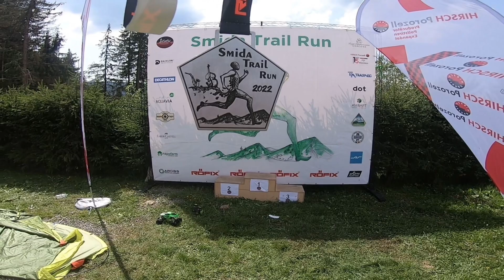Smida Trail Run 23 km